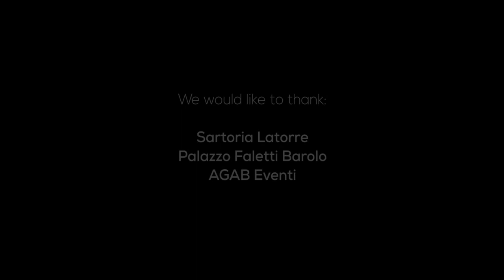Andrea Carè - WHEN YOU'RE SMILING